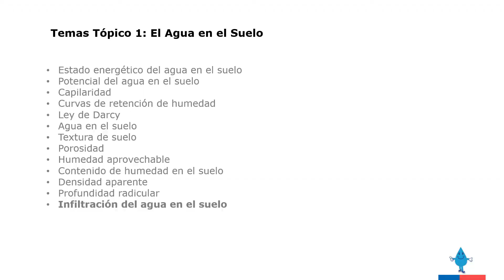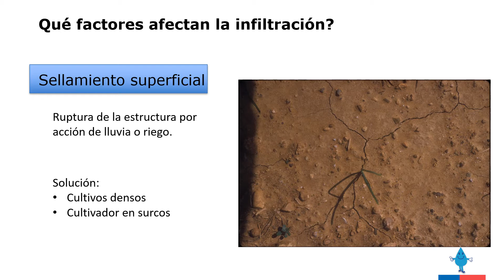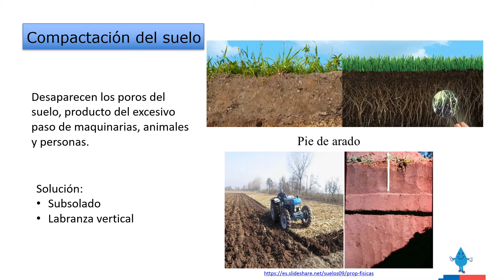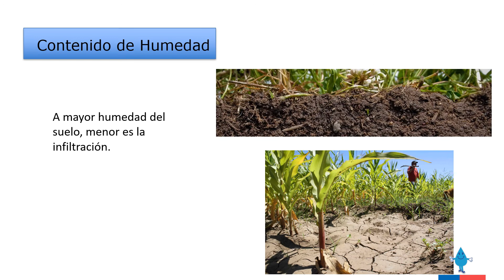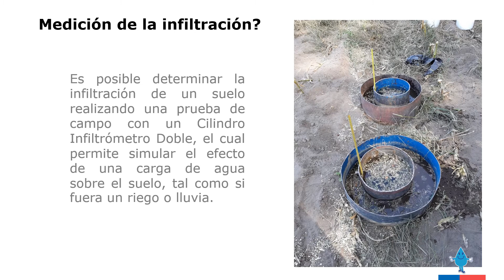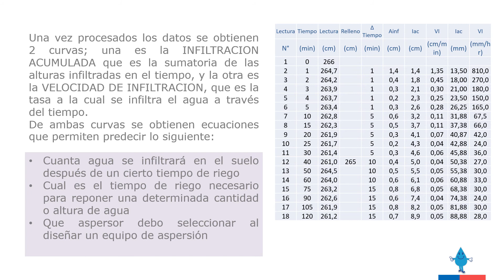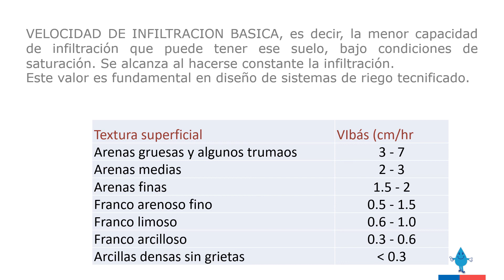Curso Extensionistas - Módulo 1 - Tópico 1 - Video 5 - Infiltración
Programa de adaptación al cambio climático, Los Ríos y Los Lagos